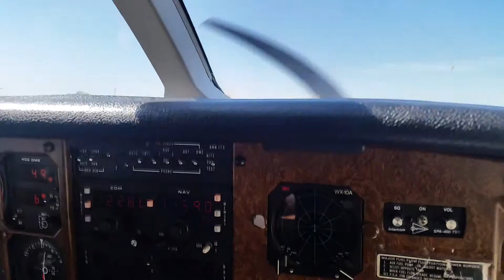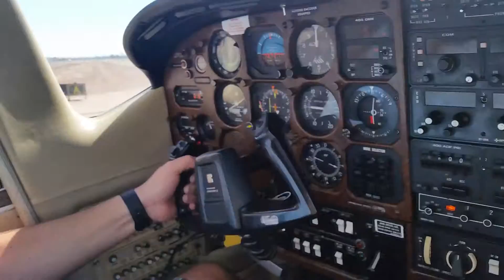Cessna Centurion landing Calexico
landing a Cessna 210 Centurion in Calexico, CA. The approach path is right by the US/Mexican border.